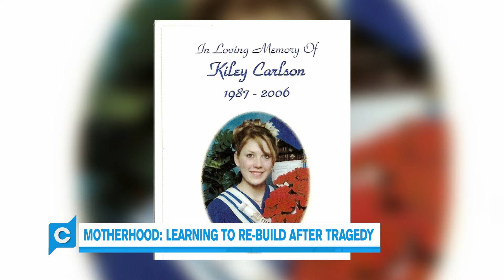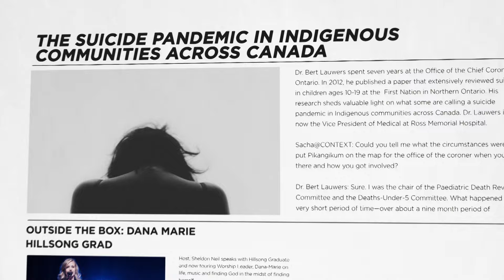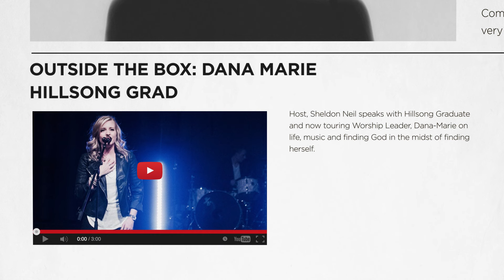Mother's Day - 1532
We're celebrating Mother's Day at Context, we're taking an in-depth look at the Supermom!